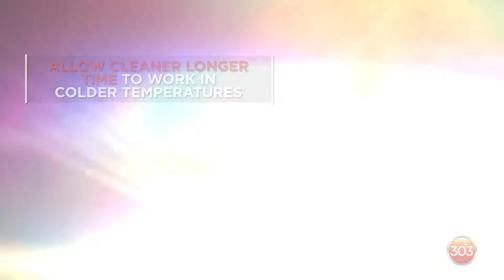303 Tonneau Cover & Convertible Top Cleaner: Explained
303® Tonneau Cover & Convertible Top Cleaner is an easy way to keep your fabric and vinyl convertible tops, Tonneau covers, and car bras bright and clean. The spray-on, rinse-off product does not leave any residue and is designed to be paired with 303® Fabric Guard for fabric tops and 303® Protectant for vinyl surfaces for the ultimate 1-2 punch of cleaning and protection.